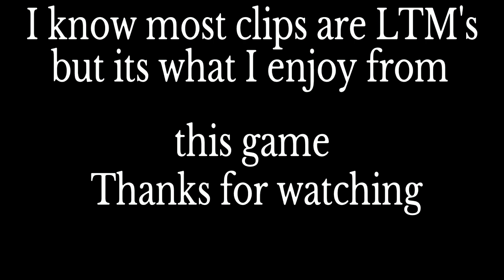Fortnite w/No Cap .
BULL SHIT